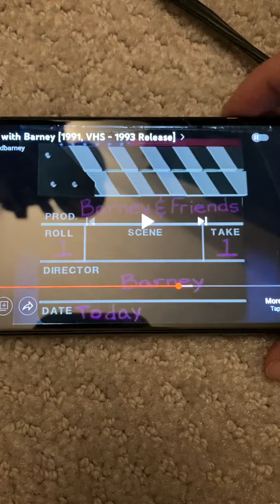😊❤️🤍💙🇺🇸🎇🎆🎶Me singing Yankee Doodle dandy from rock with Barney happy 4th of July